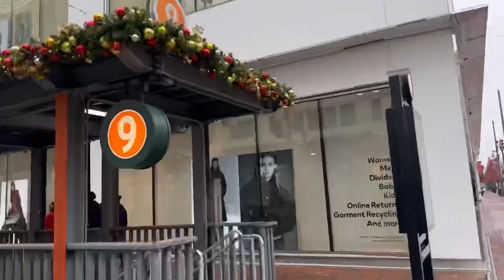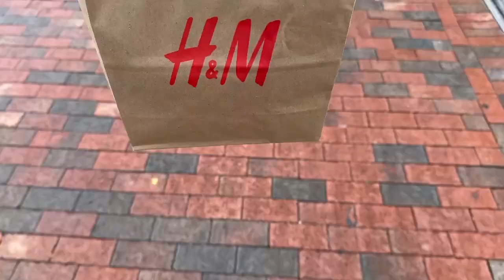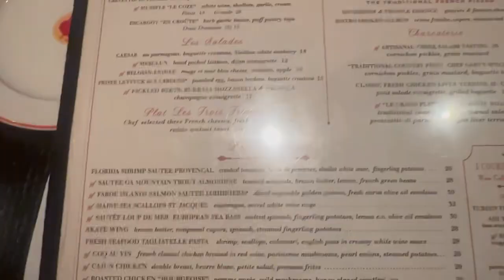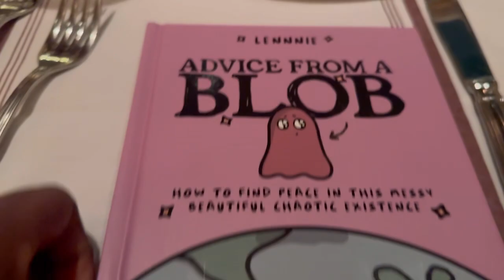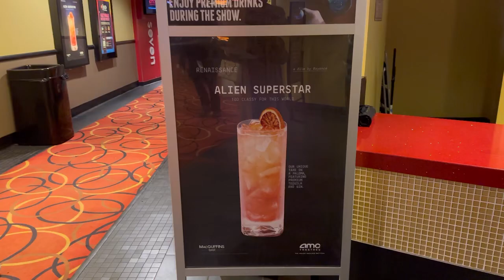The Search for the Perfect boots | Annual Candle Sale | Renaissance Movie Date | Vlogmas Day 2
0:00 Vlogmas Day 2 Recap
0:53  Vlogmas Day 2 Intro ft special appearance from my labradoodle
1:55 Proposed agenda for today
3:30 Quick Clean up
3:58 Quick trip to Atlantic Station to Forever 21  & H&M ( or so I thought)
6:30 Dillards, H&M, and Forever 21
7:29 The moment I realized Bath & Body Works had the Annual Candle Sale
7:50 Headed to Lenox Mall on a boot hunt
10:41 Shoe shopping at Steve Maddens
11:18 Aldo Shoes Boot shopping
11:27 Regret on blowing money fast
13:46 what I got from Aldo & Sephora: Boots, Nomade, friend gifts
17:56 face check before dinner
18:46 Dinner at Bistro Niko
19:53 Renaissance movie
20:04 Day 2 recap - video wrap up

Philippians 4:13

Any questions or video suggestions???
Leave below in the comments

F A C E B O O K:
→ CIEGI LA’PRIEST